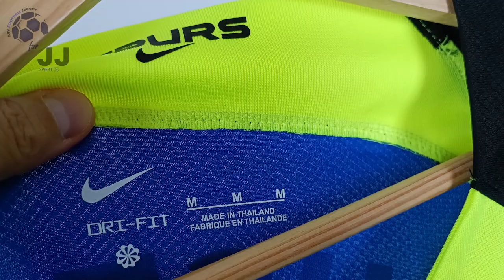Tottenham Hotspur Away Jersey 22/23 Kulusevski (JJSport24) Fan Version Unboxing Review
Discover the 22/23 Tottenham Hotspur Away Jersey (Fan / Stadium / Replica Version)
It is customized with Kulusevski number #21! Watch till the end to see how the Tottenham Hotspur Away Jersey 22/23 fits!

You can use the $ 3 coupon to buy whatever you want on JJSport24 included the Tottenham Hotspur Away Jersey 22/23.

🕘 Timecodes
00:00 Overview
00:30 Details View
01:10 Ranking
01:59 Dimensions & Try On

Please watch the Tottenham Hotspur Away Jersey 22/23 video review in 1080p (HD) 📺

Follow me also on TikTok @my.football.jersey to watch the Tottenham Hotspur Away Jersey 22/23 video review in a different way. 💥